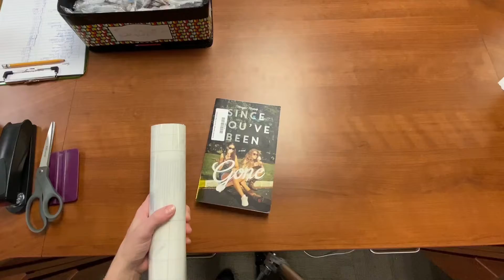Gotcha Covered! #5 Since You’ve Been Gone by @MorganMatsonPH